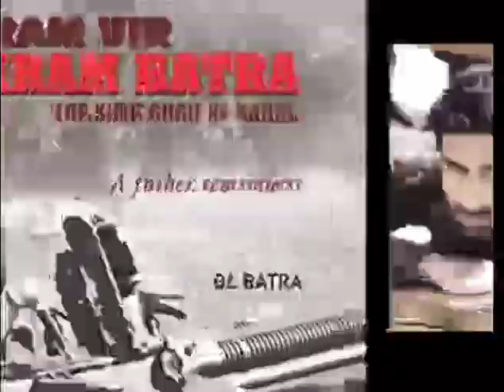Captain Vikram Batra 4875 par kabja karne ke bad Manappuram Param Vir Chakra Vijeta KargilRealstory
Captain Vikram Batra 4875 par kabja karne ke bad Manappuram Param Vir Chakra Vijeta Kargil Real story